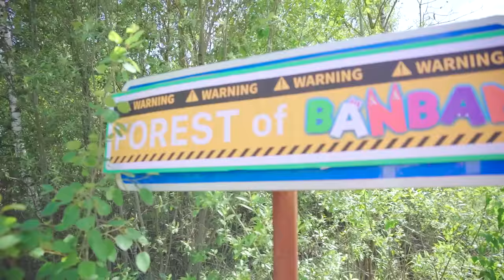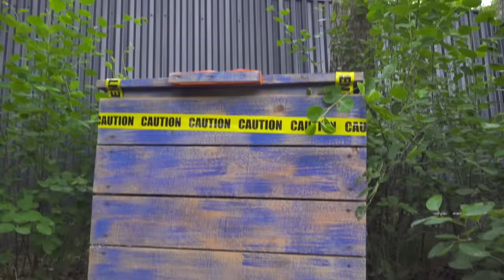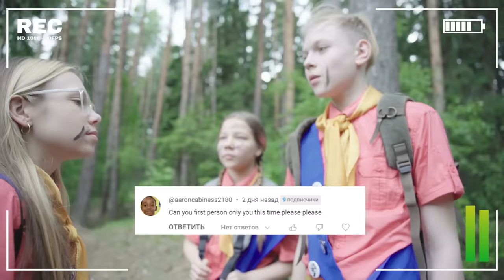Found a real place Garten of Banban! Scouts vs all Banban monsters in real life!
Watch Me / Watch Me - Season 6 Episode 258. In this episode Scouts versus all the monsters of the Garten of Banban! Found the real place of the Garten of Banban and snuck into the secret place!